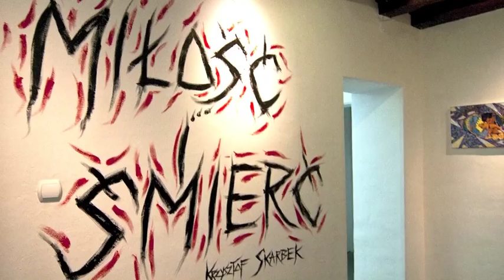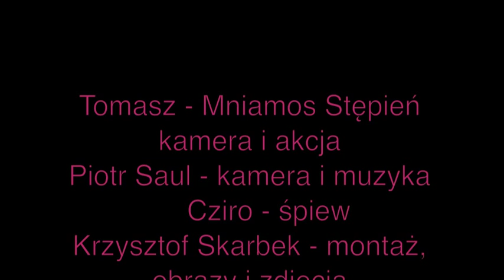Wystawa Malarstwa Miłość i Śmierć 2013 K. Skarbek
Reportaż z wystawy malarstwa pt. Miłość i Śmierć w galeri Szuki Aktualnej we Wrocławiu. Krzysztof Skarbek prezentuje na niej około 50 nowych obrazów w technikach łączących akryl i złocenia płatkowe na płótnie. Inspiracją dla obecnego cyklu obrazów są zdjęcia  z kultury popularnej lat 60 - tych, gdzie pragnienia i marzenia o ciekawszym życiu, realizowały się w miłosnych scenach często graniczących w realny i symboliczny sposób ze śmiercią. Całość opracownia artystycznego ma podkreślać moc witalności pozytywnych, ludzkich działań a także dobry humor.